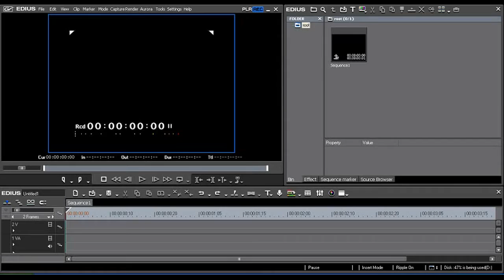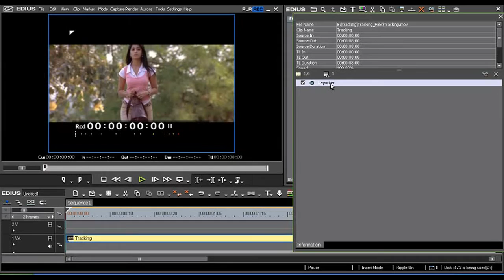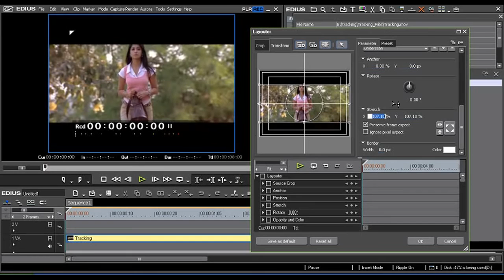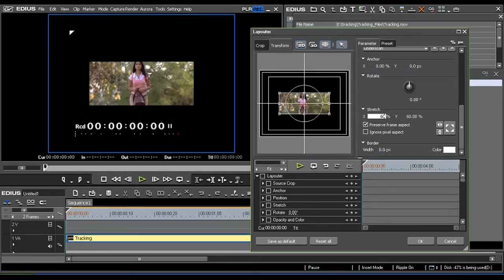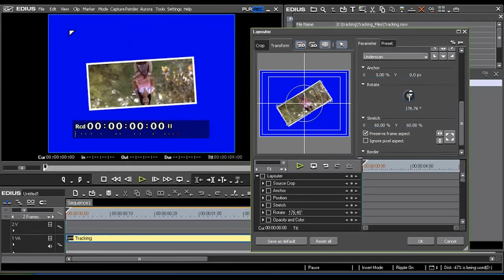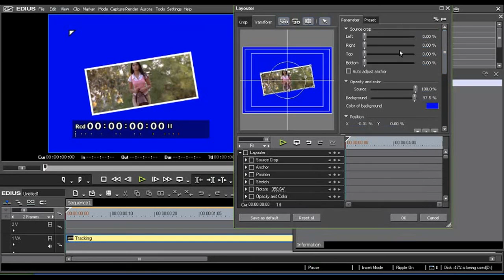Edius Tutorials in Telugu - Class 7 - Edius Layout Settings - Tutorial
edius layout settings,layoutsettings,ediuslayoutsettings,ediuslayout,eidus tutorials in telugu,edius 7 telugu,edius 8 in telugu,photoshop tutorials in telugu,after effects telugu,after effects tutorials in telugu, web designing tutorial in telugu,ms office 2013 in telugu,excel 2013 in telugu,ms excel 2007 tutorial in telugu,ms word 2007 tutorial in telugu,c language tutorial for beginners in telugu,